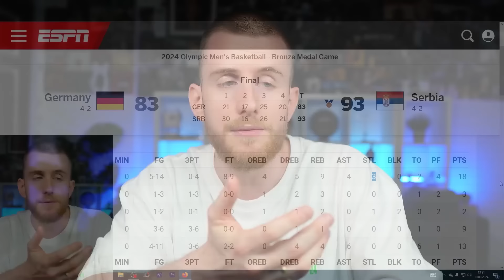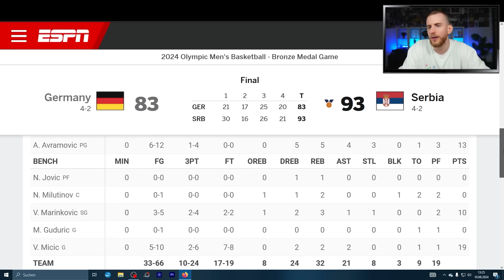DANKE FÜR 3 LEGENDÄRE JAHRE!! | Basketball-Deutschland STAND UP!! | BobeKjoern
Deutschland verliert leider das Spiel um Platz 3 bei Olympia und verliert damit die Bronzemedaille gegen Serbien. Franz Wagner, Dennis Schröder und Moritz Wagner konnten es leider nicht richten für Deutschland. Zumal Nikola Jokic, Bogdan Bogdanovic und die Serben einfach stark gespielt haben nach ihrem Halbfinale gegen das Dream Team us den USA um LeBron James und Steph Curry.